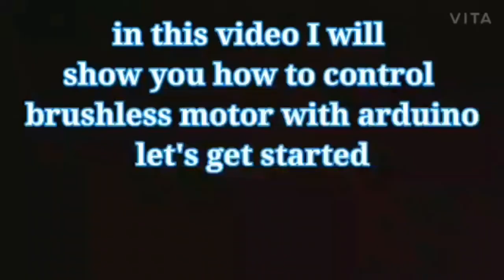How to control brushless motor using arduino || BLDC MOTOR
in this video i have shown you how to control brushless motor with arduino